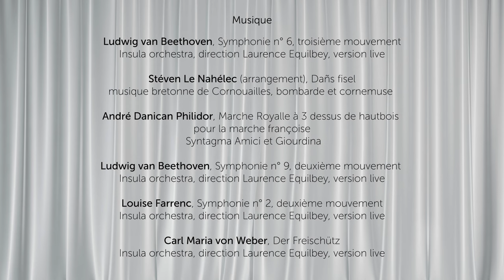Les Pingouins d'Insula orchestra présentent le hautbois !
Le hautbois est un instrument clé (vous l'avez ?) de l'orchestre : c'est lui qui donne le la ! Nos 🐧 vous en disent plus sur le hautbois.

Chez Insula orchestra, nous jouons sur instruments d'époque - des instruments datant de l'époque des compositeurs ou bien des copies conformes - afin que le son soit au plus proche de celui entendu à l'époque des compositeurs ! Vous souhaitez en apprendre davantage sur les instruments d'époque ? Nos pingouins sont sur le coup 🤓

Vous souhaitez écouter un passage joué au hautbois ? Découvrez le replay de la Symphonie n° 3 de Beethoven

Avec la voix d'Antoine de Caunes
Écriture : soandsau & Caroline Barbier de Reulle, Nathan Magrecki, Laurence Equilbey, Anne Chamussy, Blandine Berthelot
Réalisation : soandsau
© Insula orchestra - soandsau, 2023